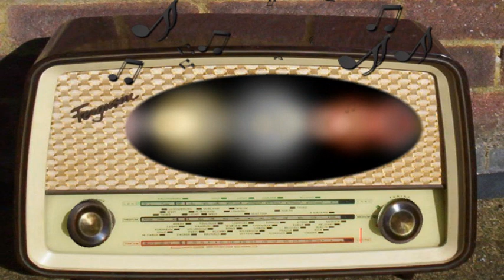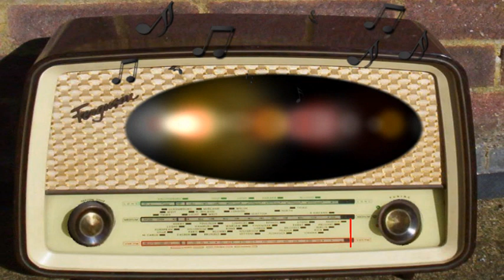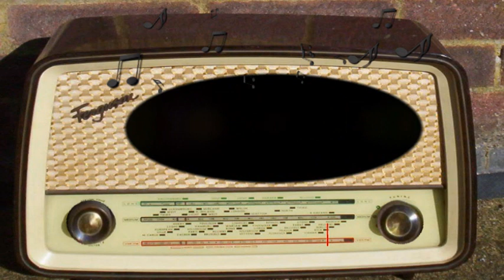Hearts in Harmony: Freddie Escapes from Police (September 25th, 1946)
Freddie Escapes from Police.
September 25th, 1946.